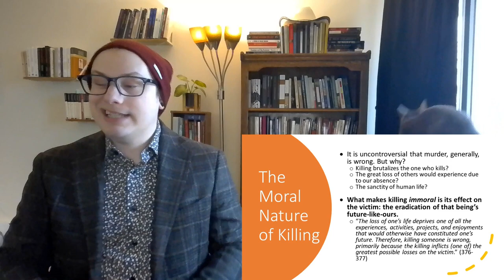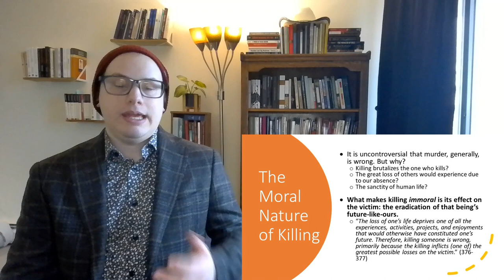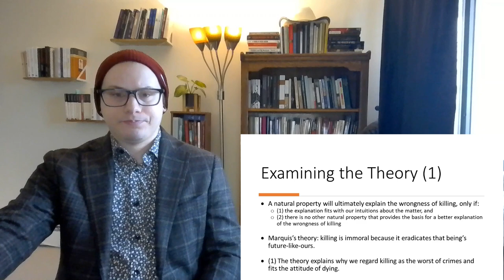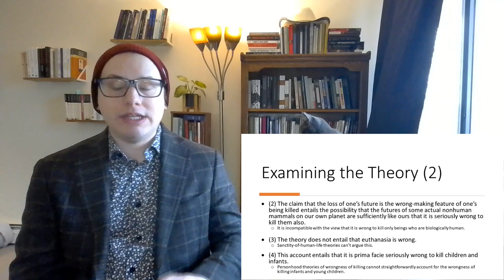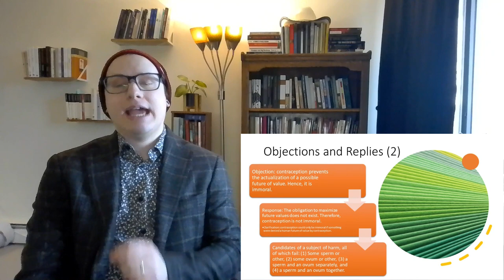Marquis on Why Abortion is Immoral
This video lecture presents Don Marquis's argument as to why abortion is immoral.